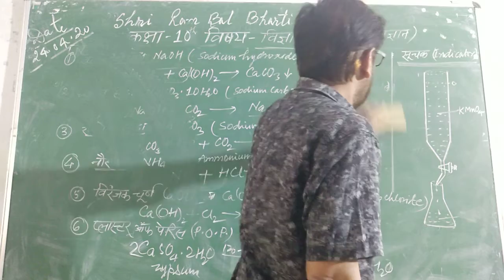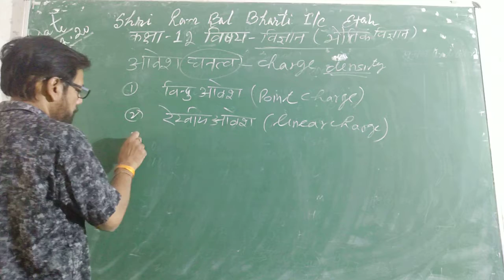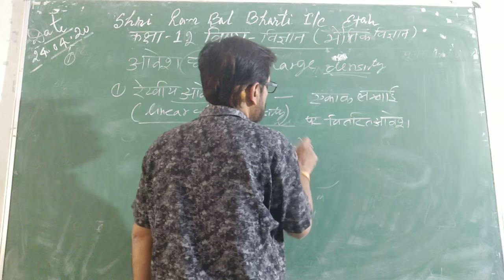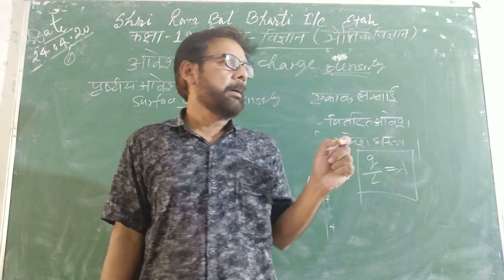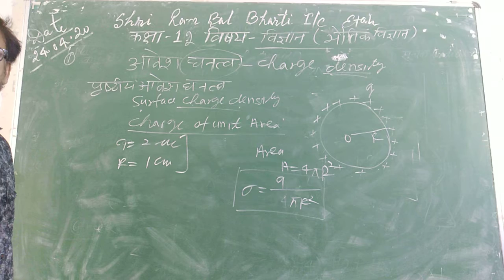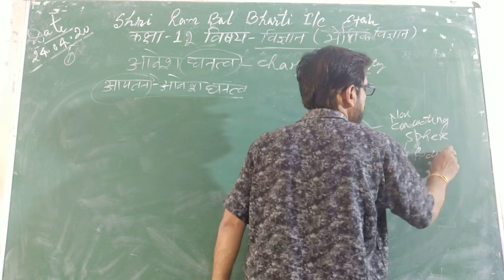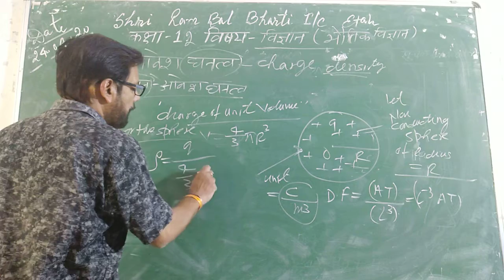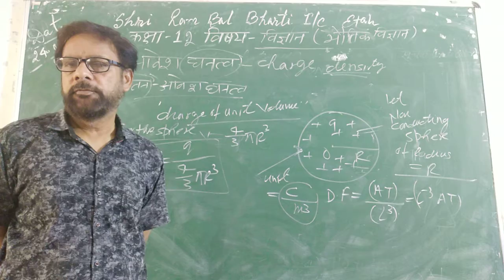CHARGE DENSITY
12--CLASS